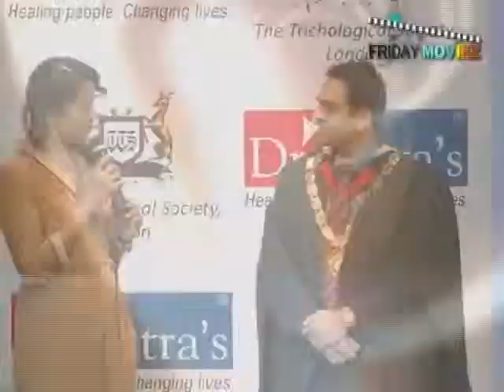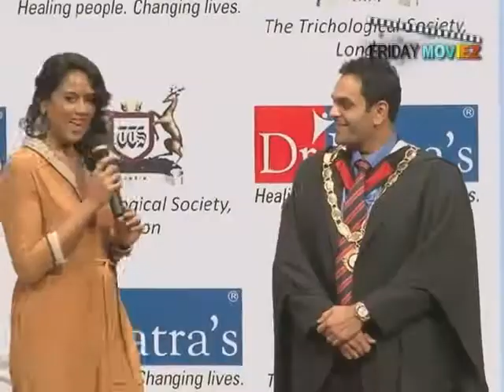Sameera Reddy at Dr. Batra's Book Launch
Sameera Reddy launched Dr. Akshay Batra's 'Hair' book recently.